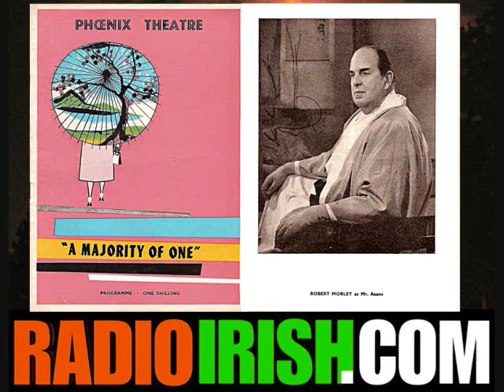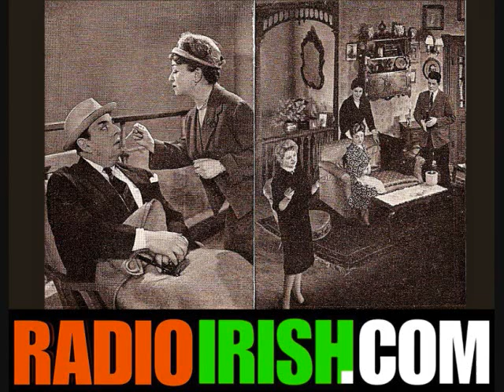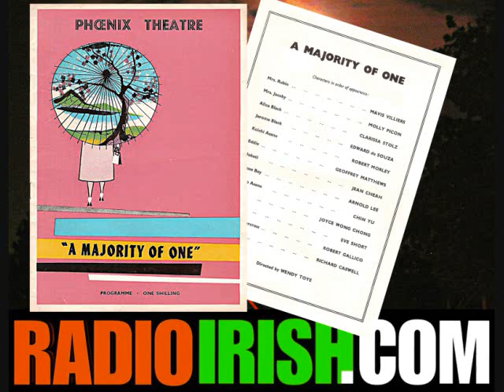A MAJORITY OF ONE starring ROBERT MORLEY, MOLLY PICON, and BOB GALLICO on RADIOIRISH.COM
America's Only Irish Station RADIOIRISH.COM presenter BOB GALLICO takes a look back at some highlights of his acting career including his appearance in A MAJORITY OF ONE a comedy written by Leonard Spigelgass and starring ROBERT MORLEY and MOLLY PICON at the PHOENIX THEATRE in London back in March 1960.